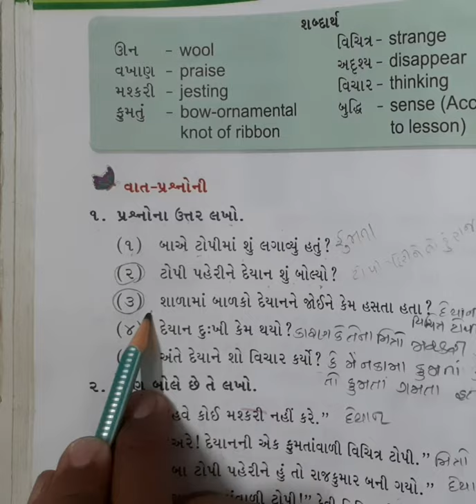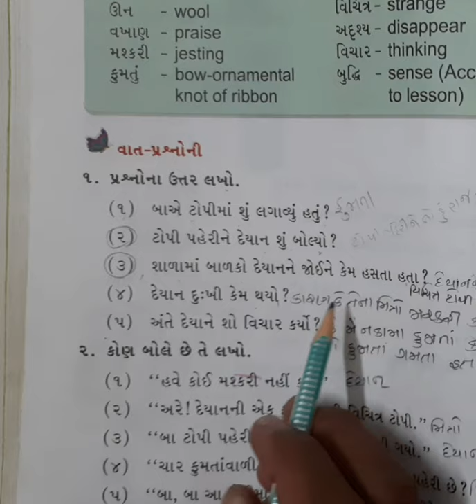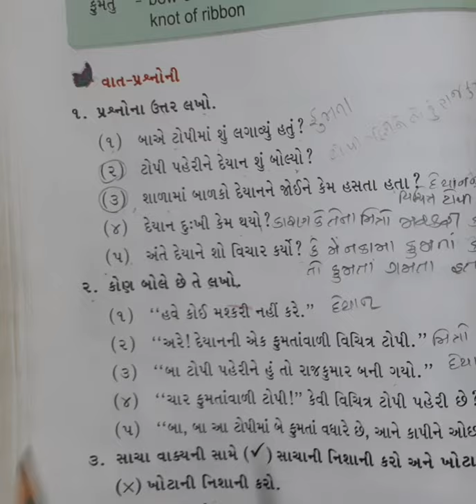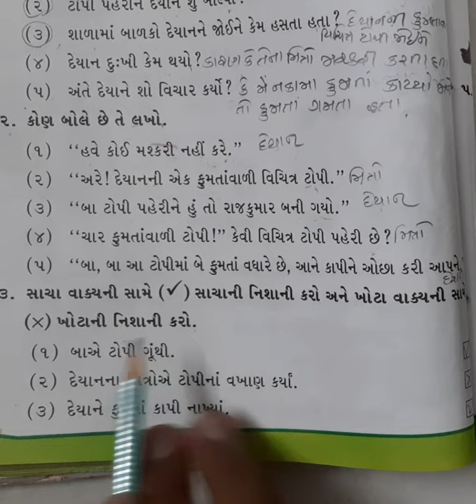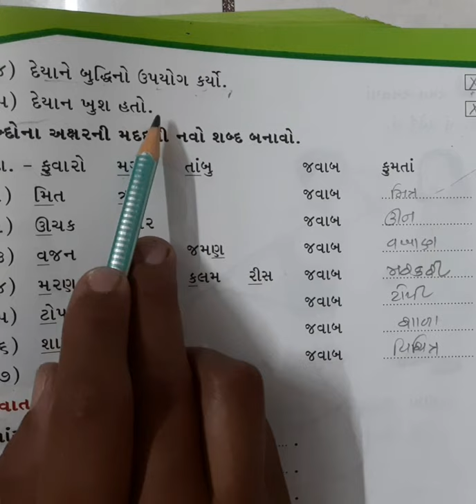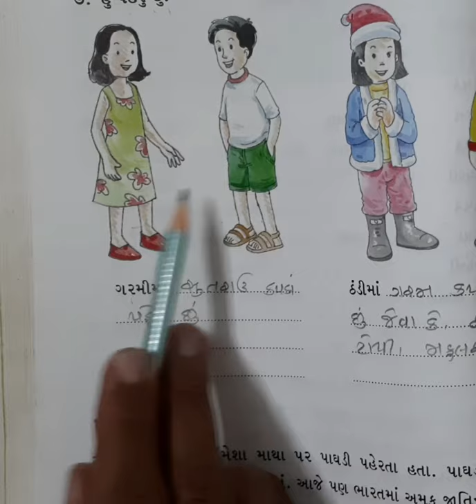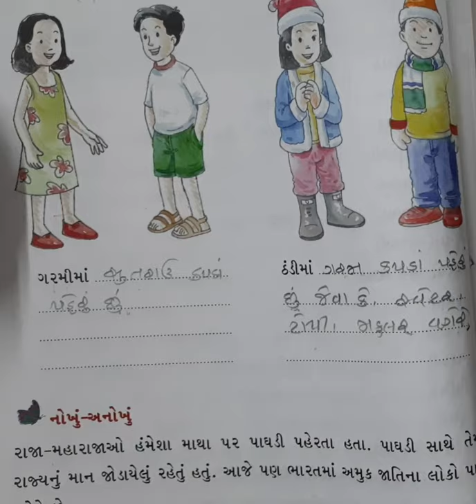std 3 Gujarati eng med ch 9 part 2